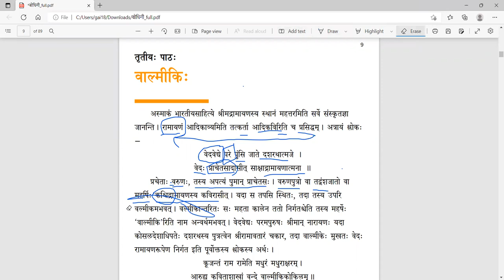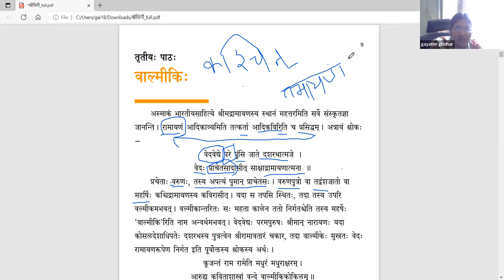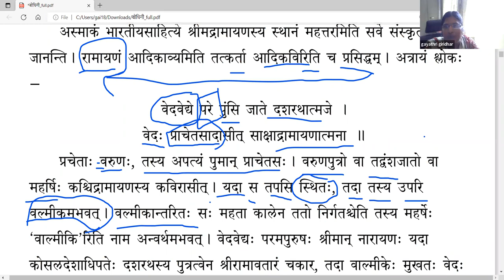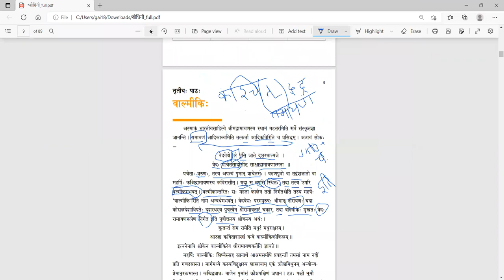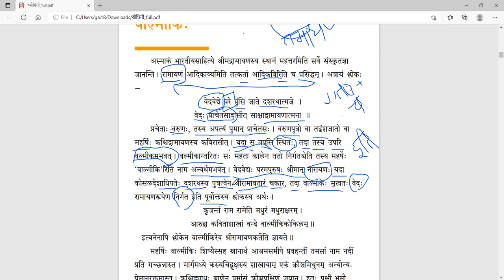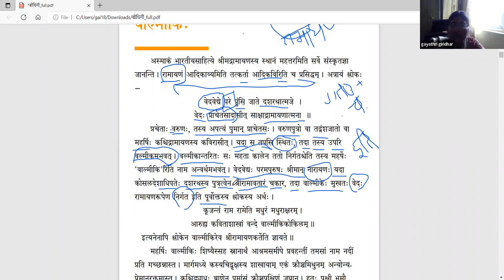संस्कृतबोधिनी २ - Lesson 3 - part 1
पाठः ३ - वाल्मीकिः  (part 1)